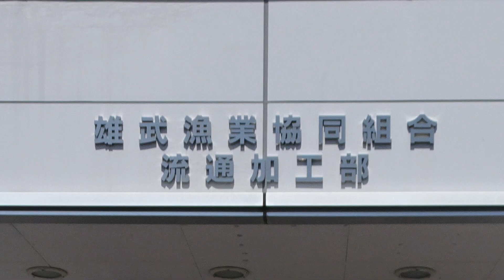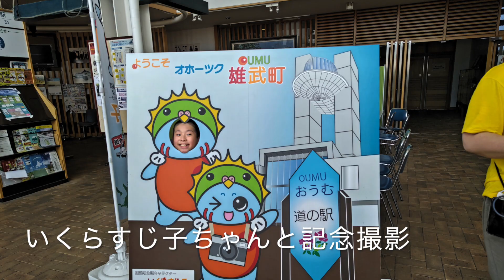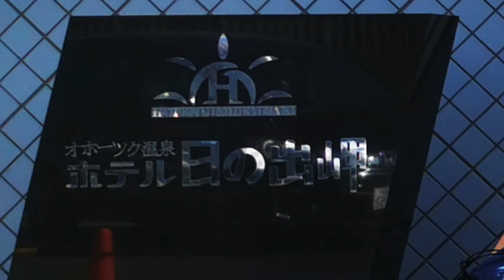益子町 体験交流の翼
民間友好都市である栃木県益子町
約20年前から始まった交流事業では、益子町から夏休みの小学生を受け入れ、海の町雄武町を存分に楽しんでもらいます。
今年は4年ぶりに交流事業が復活し、４つの小学校から16人の児童が遊びにきてくれました。
漁協のお魚授業や、海遊びでは、みんな興味津々！
今年は雄武町サポートも入り、たくさんの人との交流にもなりました。
丸ごと雄武町体験の１日をご覧ください。